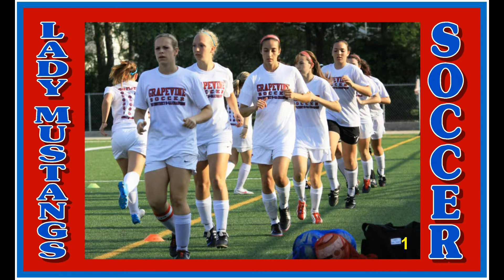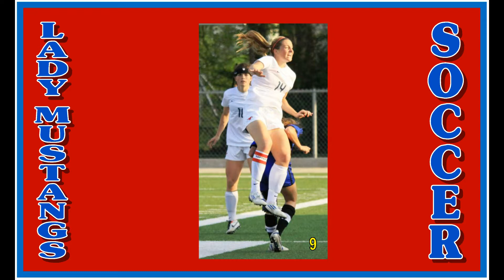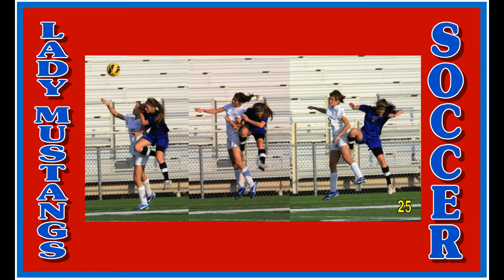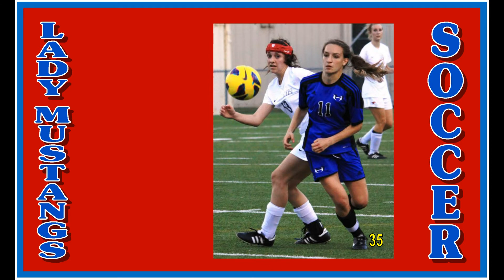Lady Mustangs Soccer -- GHS vs. Hebron -- Tuesday, April 9, 2013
Lady Mustangs Soccer - GHS vs. Hebron -- Region 1 5A Quarterfinal playoff match played Tuesday, April 9, 2013 at Denton High School. Lady Mustangs lose to Hebron Lady Hawks 1-0.